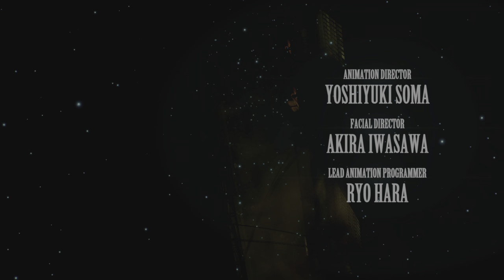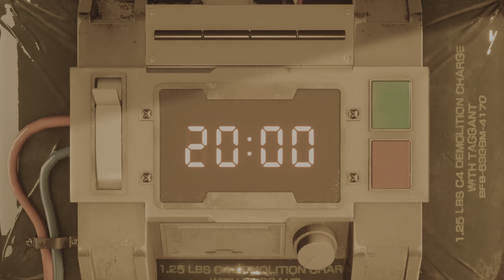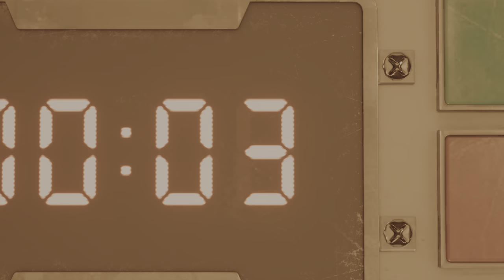FINAL FANTASY VII REMAKE on PS5 4K 60FPS HD Gameplay Part 1